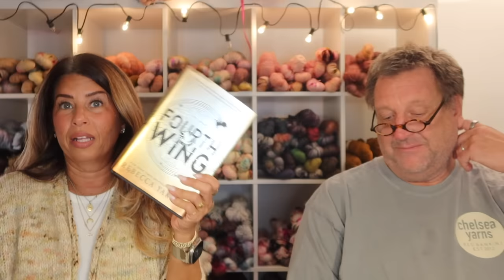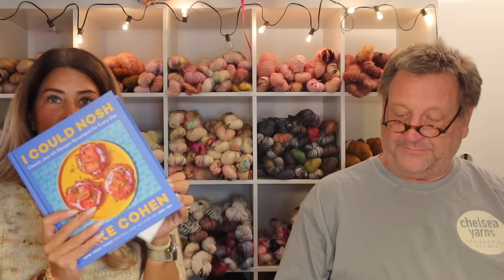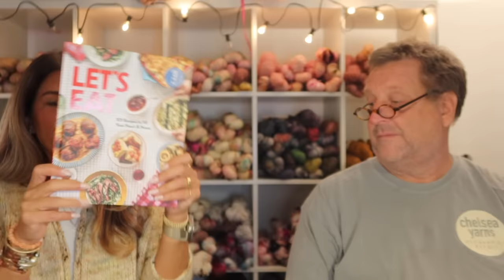CHELSEA YARNS VLOG/POD EPISODE #20 Buttons in Rhinebeck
CHELSEA YARNS POD/VLOG # 20

NJ SHEEP AND WOOL FESTIVAL PART 2
BUTTONS IN RHINEBECK

Sorry about the glare in my glasses I couldn’t see

Cozy Cardi

Colorway shown in Fairytale

CAKEAPALOOZA TICKETS

Sparkle

Worsted new colors

Saturday Shrug

Using sunflower worsted and khakis